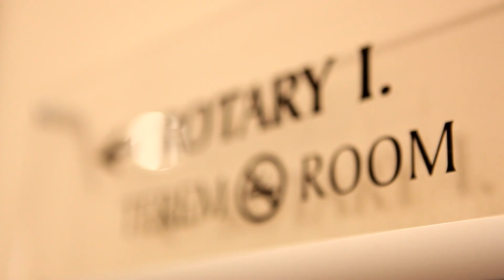Körtvélyessy Péter 60.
Születésnapi ünnepség
Forrás szálló
2010. október 30.